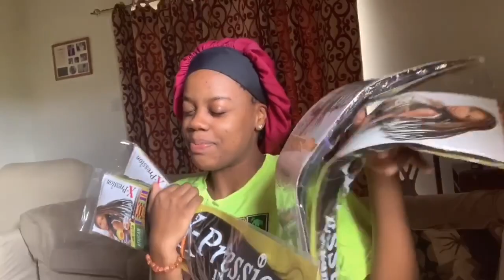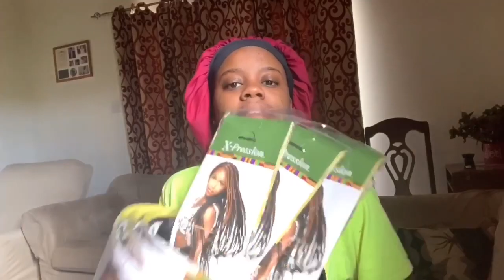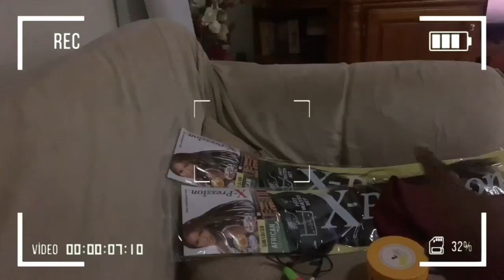DIYing KNOTLESS BOX BRAIDS for $40? You can crochet them?! Girl..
So I found out you can do your own Knotless Box braids and you know I can’t turn down a trendy DIY lmao ! Hope you guys enjoy this video xx

Hi, my name is Aliyah and I'm 18 years old

I’m from the Caribbean

In a few years I hope to be a sitcom writer/director or generally working in film production (any role but acting)

My Instagram: @liyahorange My Twitter: @aliyahtortilla

WARNING:
This video is not recommended to viewers under the age of 16.
The use of crafting and playful content is solely for mature audiences' entertainment. Actions should not be viewed or imitated by anyone who legally requires parental supervision.